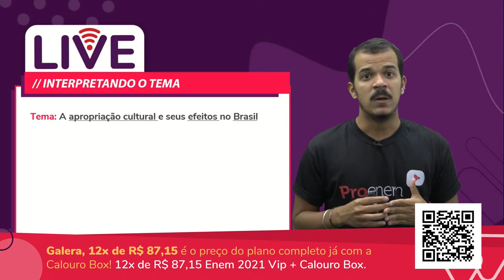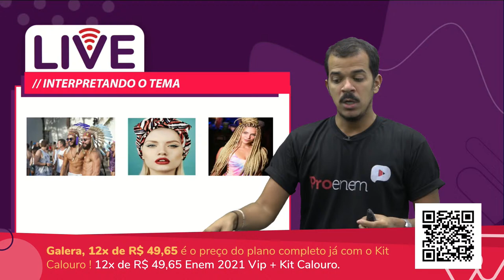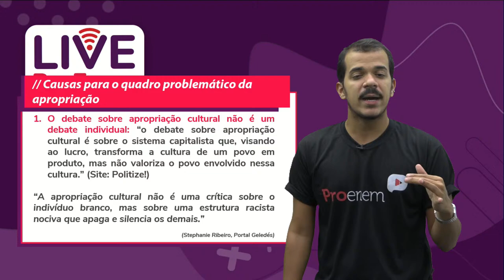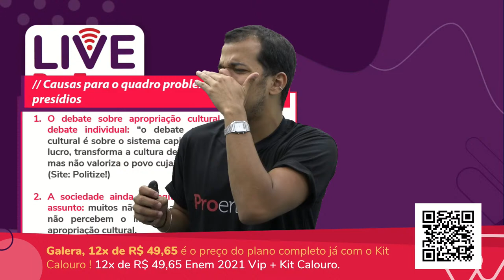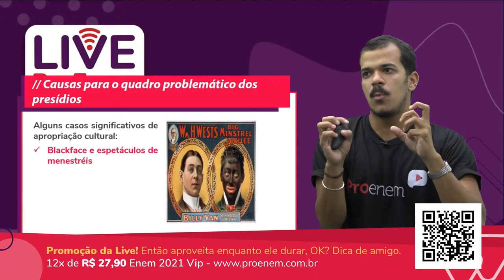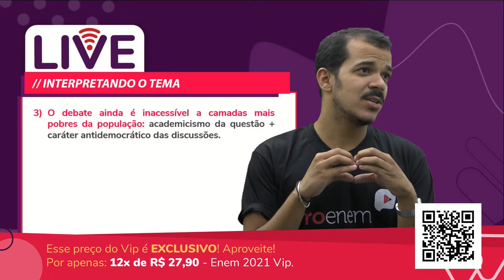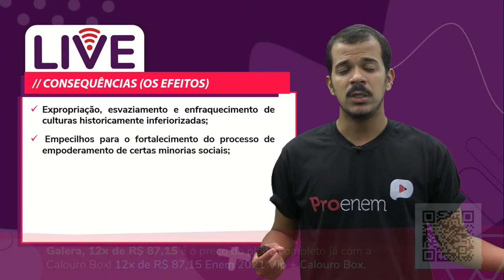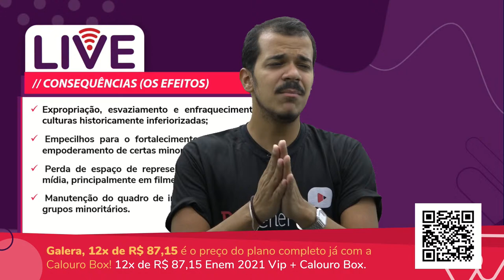A apropriação cultural e seus efeitos no Brasil | ProEnem